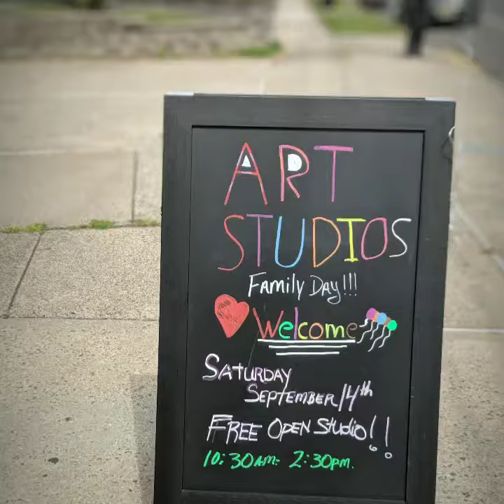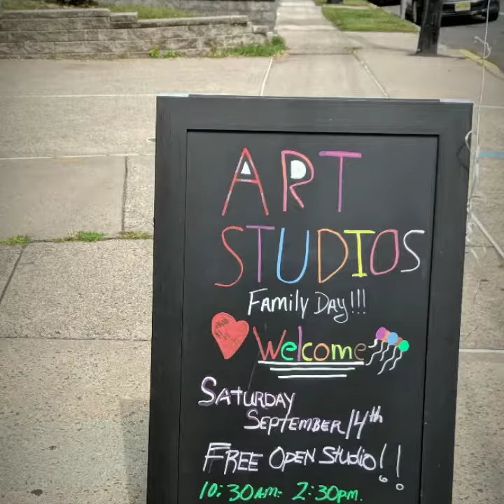September 10, 2019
So fun creating and learning!